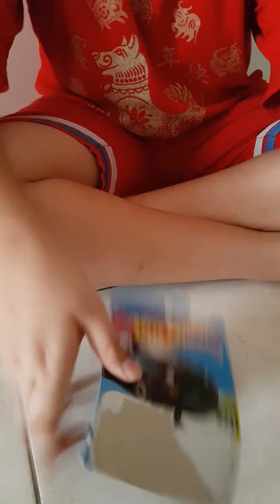Unboxing hotwheel BMW M2 & Honda City Turbo